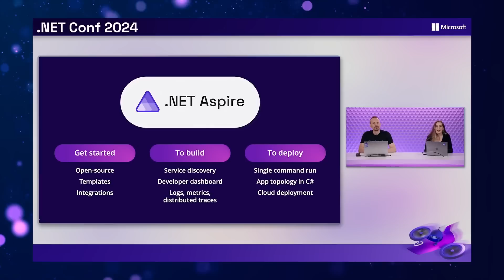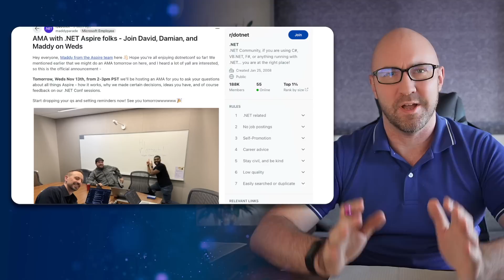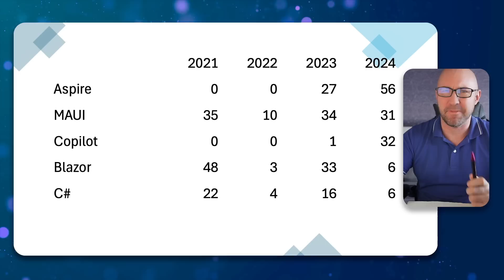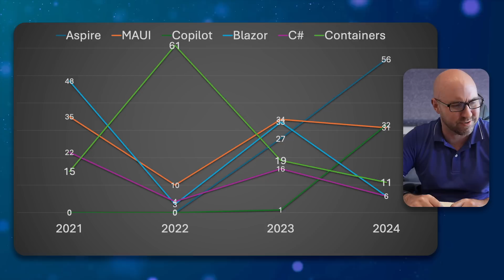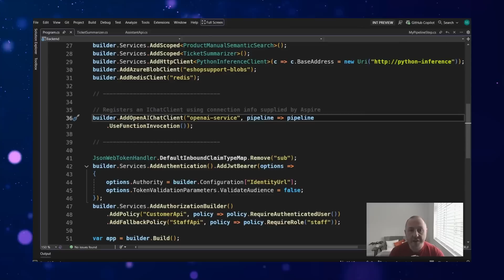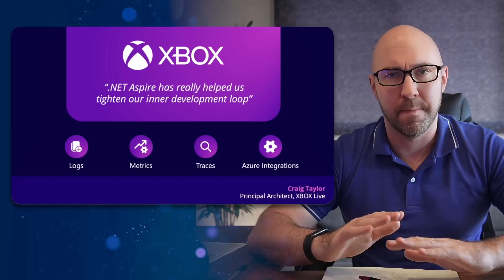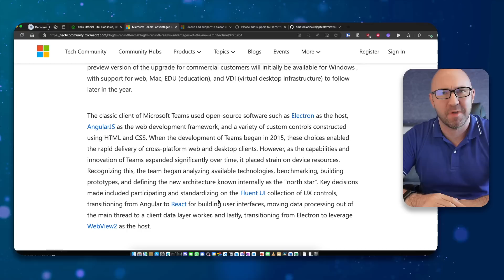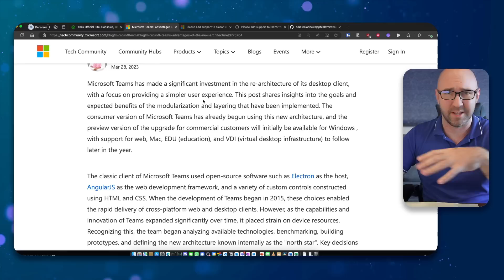What .NET Conf means for you as a .NET developer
I watched .NET Conf 2024 so you don't have to. What can we take away from it? The answer might (not) surprise you.

0:12 .NET Conf 2024 recap
1:22 Analyzing the rise and fall of various .NET Technologies
3:37 The future of Blazor
5:04 Should you actually use .NET Aspire?